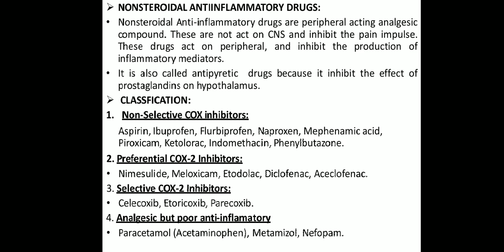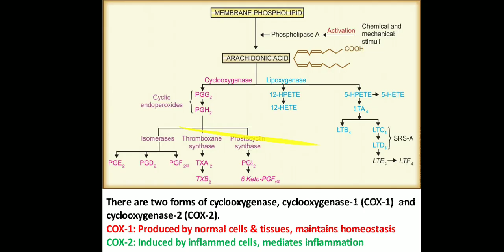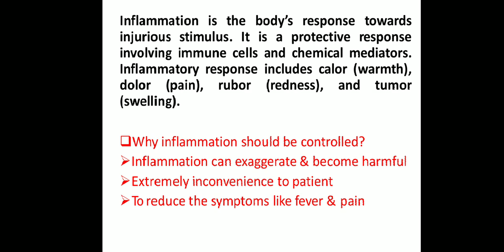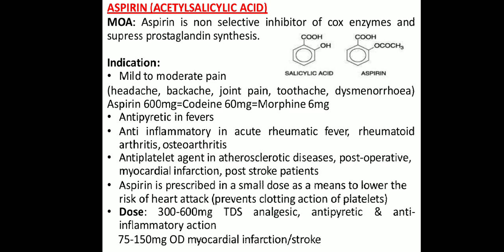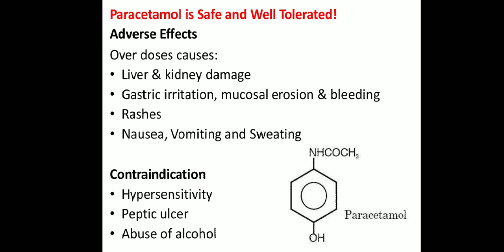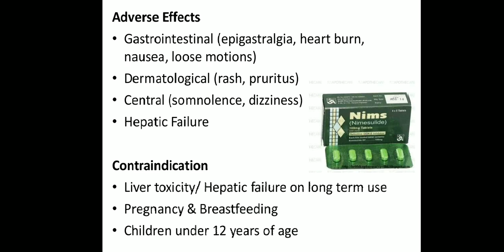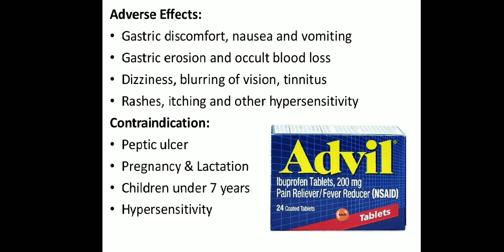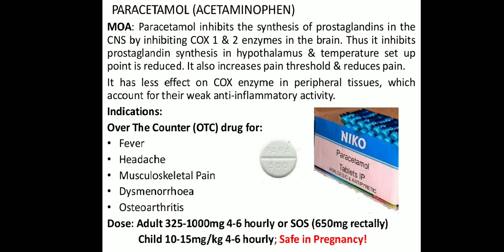Non-Steroidal Anti-inflammatory Drugs